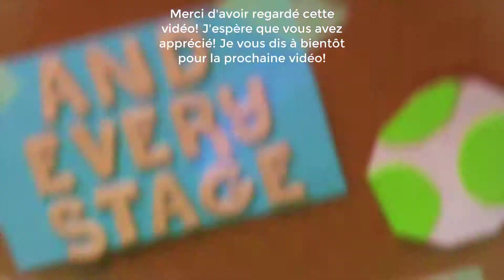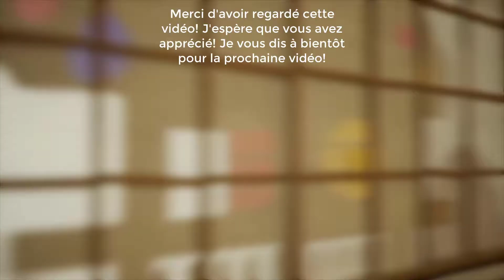YOSHI'S CRAFTED WORLD ~ ÉPISODE 40 ~ SAUTE-PIÑATAS!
Yoshi Crafted World sur Switch est un jeu de plate-forme qui prend place dans un univers de carton-pâte. Dans la peau du dinosaure vert Yoshi, vous devrez découvrir ce monde et ses deux facettes : une première, mise en avant et travaillée; et une seconde, qui représente l'envers du décor.